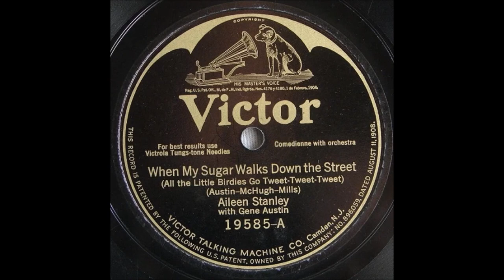Aileen Stanley - When My Sugar Walks Down The Street (ORIGINAL) - (1925).**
** Original Solo
FULL TITLE : When My Sugar Walks Down The Street
        (All The Little Birdies Go Tweet, Tweet, Tweet).

(Written by   Irving Mills - Jimmy McHugh - Gene Austin)*
*This Song Launched then Unknown Gene Austin's Career
Recorded 29 December 1924 by Earl and Bell (duet)
                         8 January 1925 by Radio Franks (duet)
                  25 September 1925 by Clara Smith

Issued  as Aileen Stanley with Gene Austin on   Victor 19585 A.

Aileen Stanley [vcl solo/vcl refrain], Gene Austin [vcl refrain/vcl solo]
  with Orchestra Conducted by Nat Shilkret